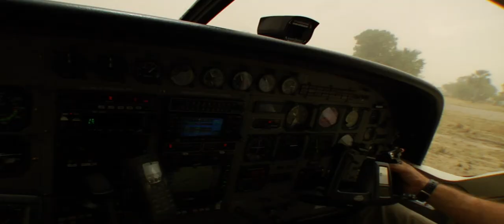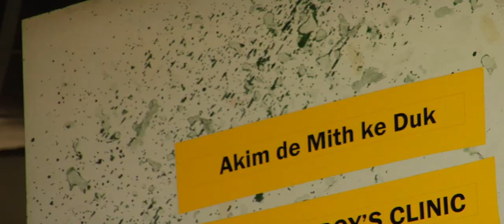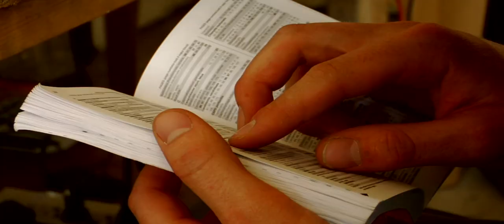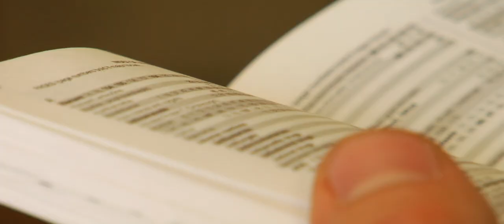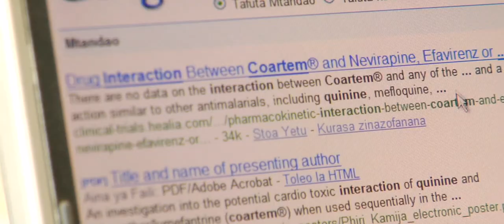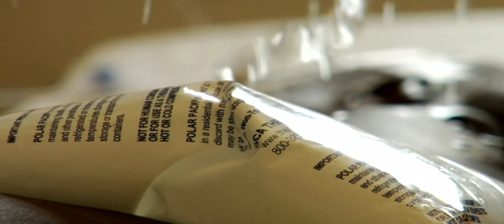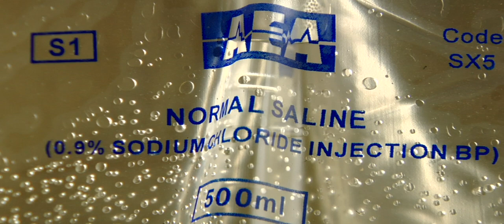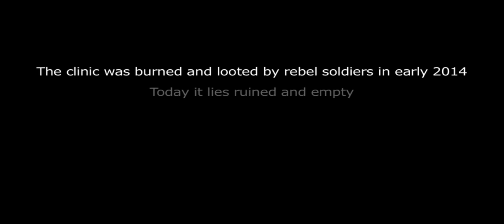"Mosquito Bite" A film by Sean Clauson